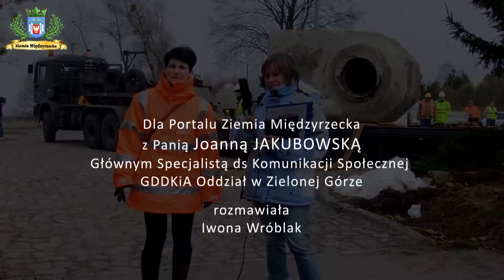OBWODNICA MIĘDZYRZECZA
W ostatnich dniach w Międzyrzeczu pojawiły się informacje na temat możliwości zaniechania budowy drugiego pasa ruchu na odcinku obwodnicy Międzyrzecza.  Redakcja Portalu postanowiła zweryfikować tą informację u źródła, czyli w Generalnej Dyrekcji Dróg Krajowych i Autostrad...